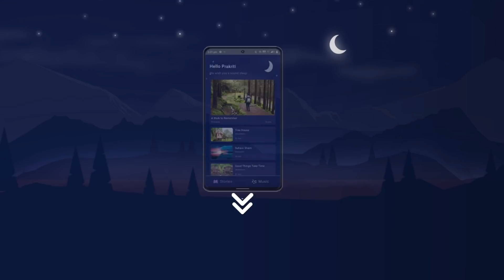Fall Asleep Fast | Bedtime Stories for Adults | Sleep Story in Hindi- Secret Chambers of Sages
नींद App को इनस्टॉल करने के लिए इस लिंक पर क्लिक करे

दुनिया की छत कहा जाने वाला तिब्बत, हिमालय के  सबसे सुंदर स्थानों में से एक है। तिब्बत की धरती हमारी पृथ्वी की सबसे दुर्लभ और सुंदर जगह मानी जाती है। तिब्बत की धरती पर, बहुत सी रहस्यमई गुफाएं है, जिनके बारे में साधारण लोगों को नहीं पता। यह जगह ना ही केवल अपने ऊंचे ऊंचे सुंदर पहाड़ों के लिए जानी जाती है बल्कि हर साल हजारों की संख्या में माउंटेन क्लीम्बर्स और ट्रैवेलर्स को आकर्षित करती है। हैरानी की बात है कि बीते कुछ सालों में तिब्बत के पहाड़ों के बहुत सारे रहस्य पश्चिमी दुनिया में फैलने लगे है और दूसरी तरफ हमारे भारत के लोगों को ही इन सीक्रेट्स के बारे में नहीं पता तो आइए आज हम आपको एक ऐसी सैर पर ले चलते है जो एक-एक करके इस धरती के सारे रहस्य खोलती जाएगी और आप कहनी सुनते सुनते नींद की आगोश में समाते चले जाएंगे।